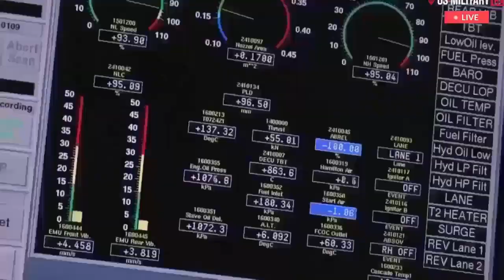AI powered fighter jet to be developed by UK, US, Japan and Italy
Fact on britains new fighter jet program